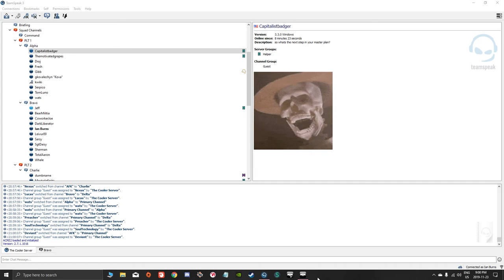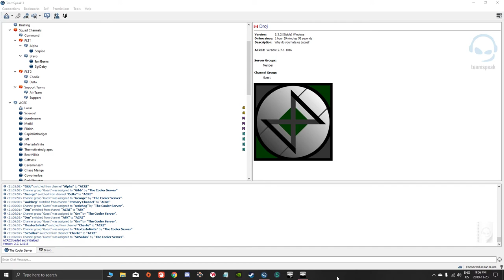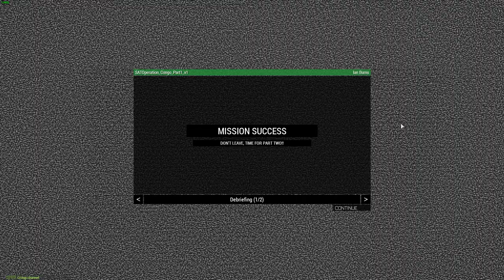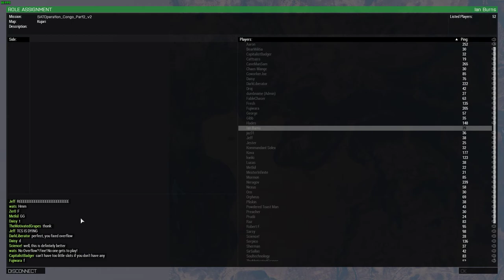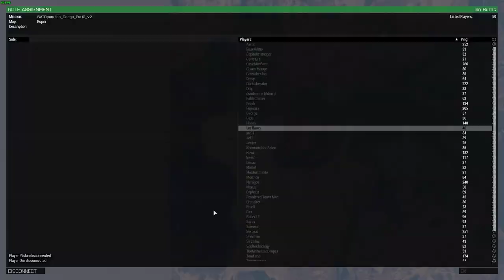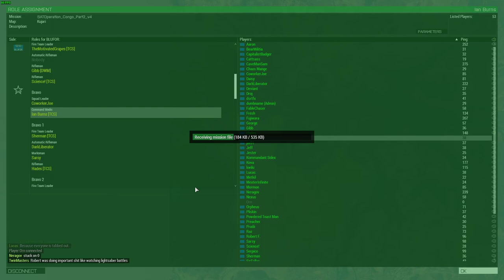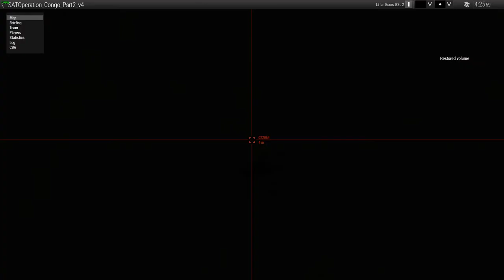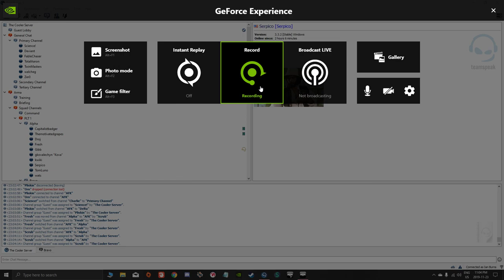OPERATION Congo Crisis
Bravo Medic during the Siege of Jadotville